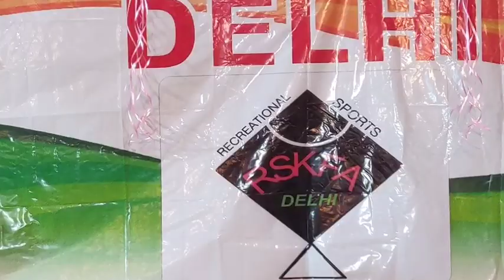Inauguration Ceremony Of Recreational Sports Kite Flying Association DELHI 2022 🔥🔥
Inauguration Ceremony Of
Recreational Sports Kite Flying Association DELHI 2022